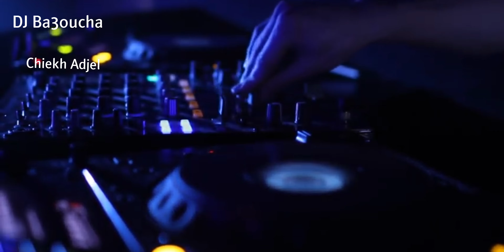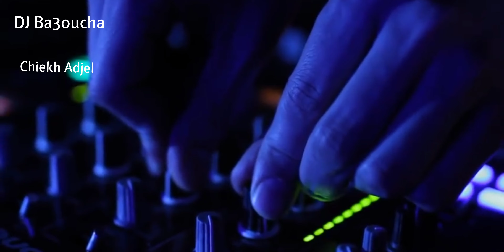Cheb Adjel 2024 (Ditha Hejala - ديتها هجالة) Exlusive Music Live Djawhara الأغنية التي أبكت الملايين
Titre : soirée complet
Caméra et Montage : Hamrawi piratage
Percussion : lakhdar
Basisste :  CHEB ADJEL
Mix : studio 27 plus
فــــي قنـــاتـــنــا ســتــشـــاهد كـــل الأفـــراح بـــــكـــــامــــيــــــرات حـــــديــــــثــة بــــــــجـــــودة عــــــالــــيـــة صـــــوت وصــــــورة  4K/FULL HD
اي تحميل للمحتوى سوف يتم الابلاغ ولن اتراجع عنه
Tout téléchargement du contenu sera signalé et ne sera pas rétracté